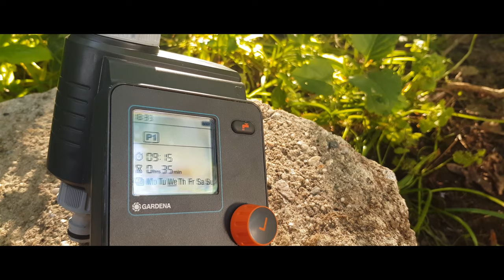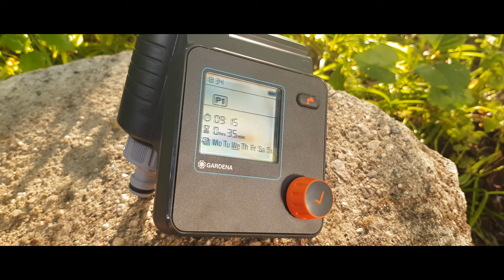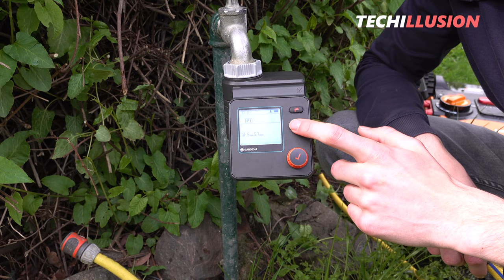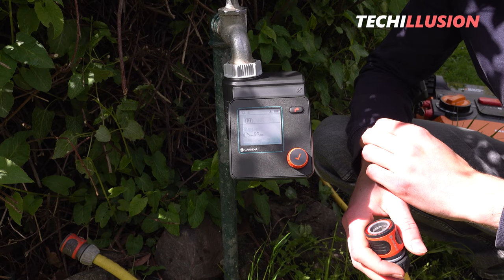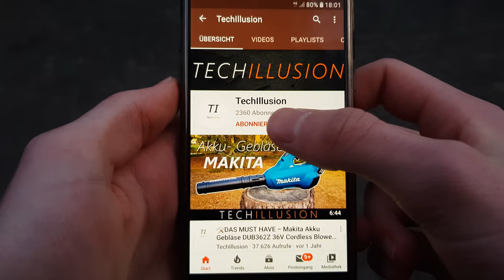🔥KOMPAKTER GARDENA Bewässerungscomputer SELECT im Test! ☘ - Gardena Select Computer - Review & Test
Gardena Bewässerungscomputer Select -

🔻 DEN COMPUTER GIBT'S HIER 🔻

►Gardena Aquazoom M
►Gardena Aquazoom S
►Gardena Aquazoom 350/3
►Gardena Aquazoom 350/2
►Gardena Aquazoom 250/2
►Gardena Viereckregner Aqua L
►Gardena Viereckregner Aqua M
►Gardena Viereckregner Aqua S
►Gardena Viereckregner ZoomMaxx
►Gardena Viereckregner Polo 220
►Gardena Viereckregner OS 90
►Gardena Kreis- Sektorenregner Tango
►Gardena Kreisregner Mambo
►Gardena Kreisregner Samba
►Gardena Kreisregner Vario Spike
►Gardena Kreisregner Vario Standschlitten
►Gardena Sprinklersystem OS 140
- ZUBEHÖR -
►Gardena Gartenschlauch 1/2 Zoll
►Gardena 2-Wege-Verteiler
►Gardena 4-Wege-Verteiler
►Gardena 6-Wege-Verteiler